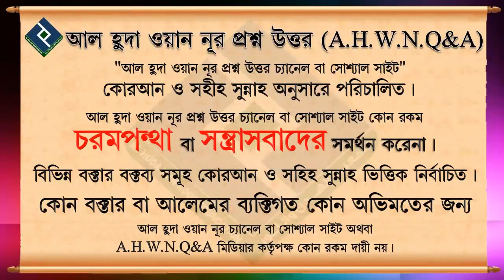বসার আদব ৩ প্রকার এটা কি সহীহ হাদিস ভিত্তিক ᴴᴰ┇শায়খ আব্দুল্লাহ আল কাফী